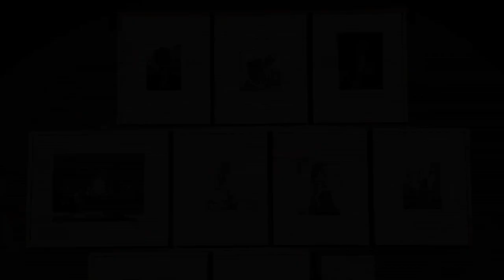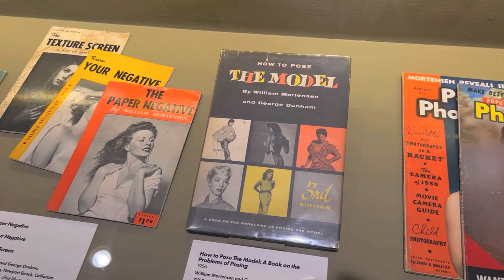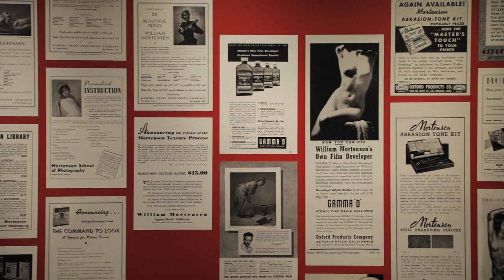PHOTOGRAPHY AND SEDUCTION : WILLIAM MORTENSEN'S LAGUNA BEACH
A film by Eric Minh Swenson. (Film number one-thousand fifteen hundred and ninety-nine in the series.)